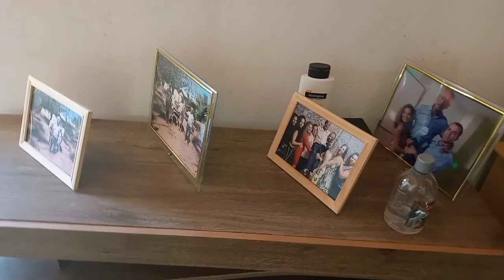COMO FOI A FAXINA NA CASA DO MEU PAI. Sandrafaxinaevlog.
e aí pessoal bem vindo a mais um vídeo aqui no meu canal..
se vc não for inscrito já se inscreve..
não esqueça de deixar aqui o seu like..